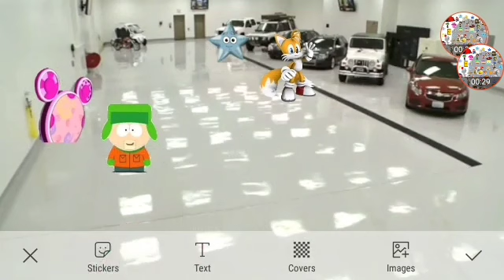[The New Castle Adventure Theme Song] (Read The Description)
Who Going To Be In The Movie Are

A
N
D

With New Guests

A
N
D